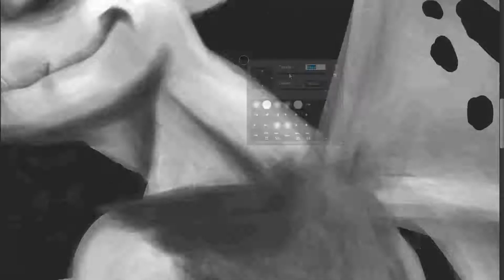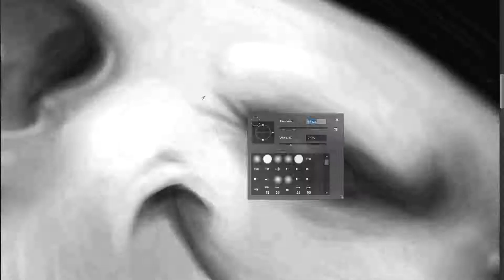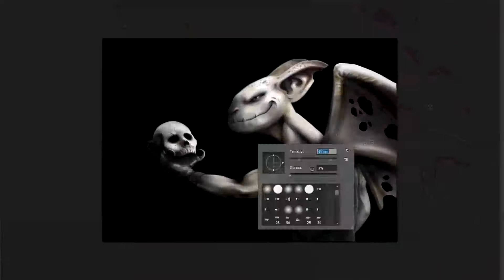Character Photoshop SpeedPainting by Diego Barbosa